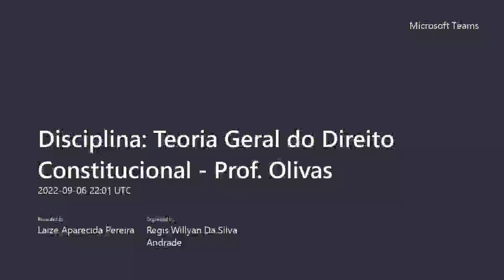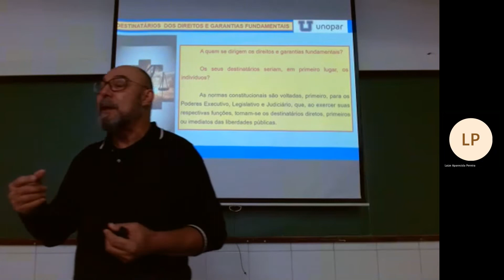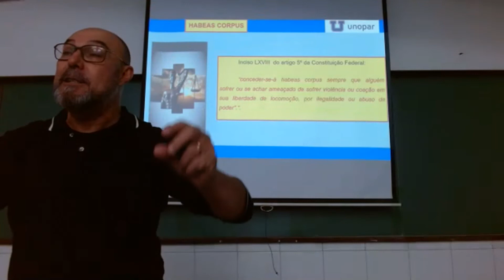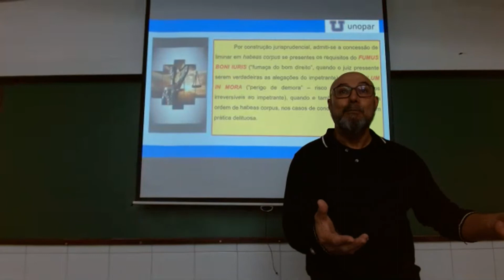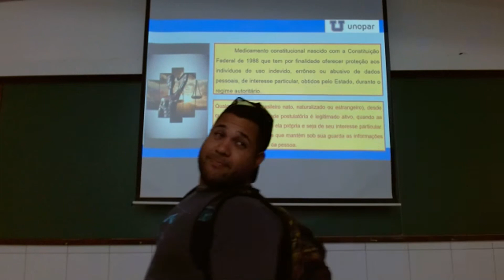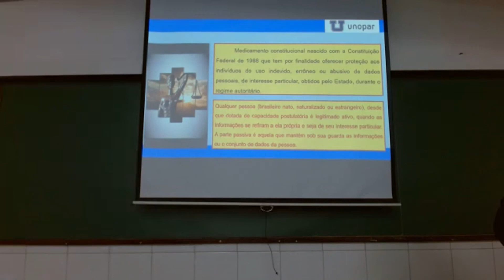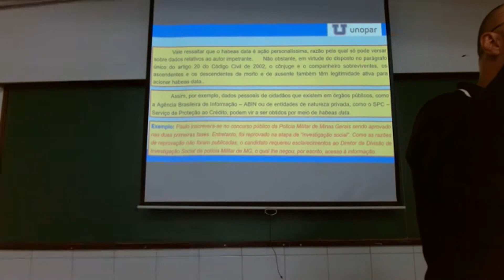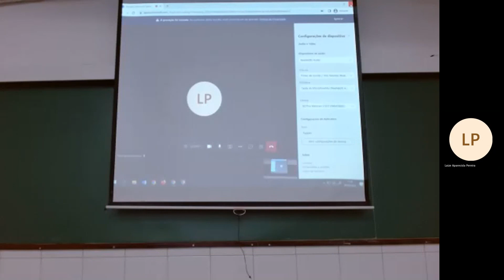Disciplina: Teoria Geral do Direito Constitucional - Prof. Olivas (06/09/22)